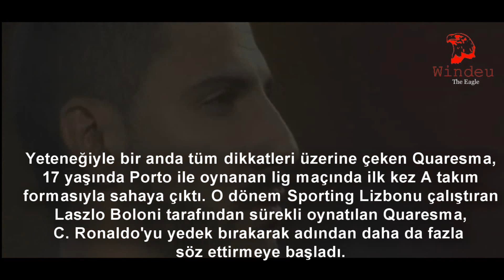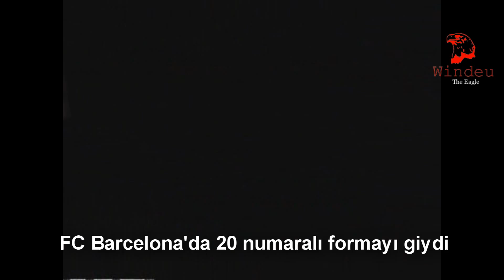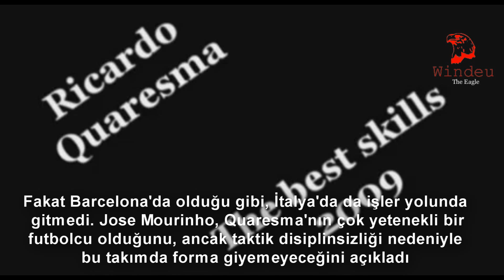Ricardo Quaresma Hayatı By: WindeuTheEagle [1080p HD] [Türkçe Altyazı]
1- Jennifer Lopez ft.Pitbull - On The Floor
2- Rihanna - Rude Boy
3-  17 Remember The Name - Fort Minor
Text source - Yazı kaynağı : Wikipedia.org